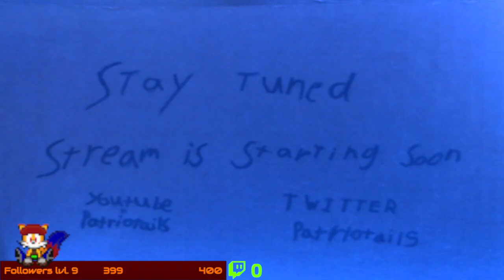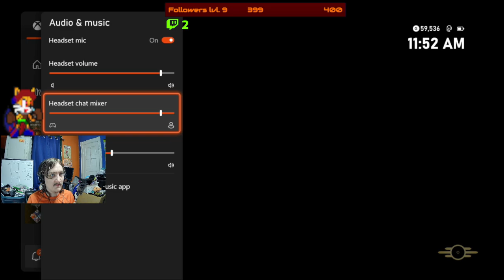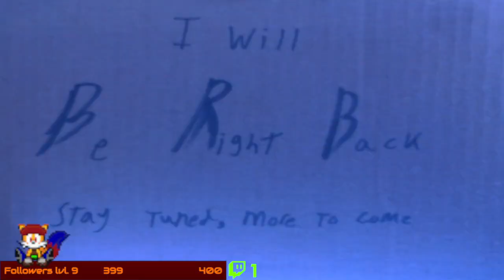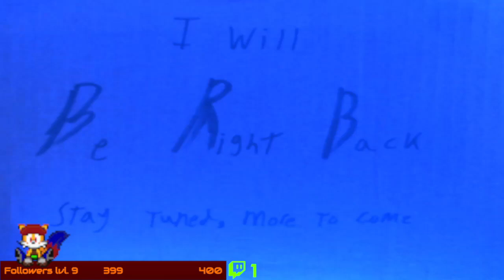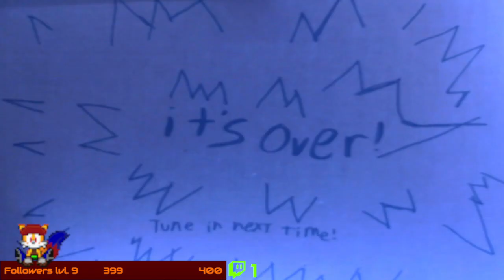Finale76 - [Fallout 76 part 6 Finale]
one last teamwork stream to cap off the game

this was originally Streamed on: June 22nd 2024